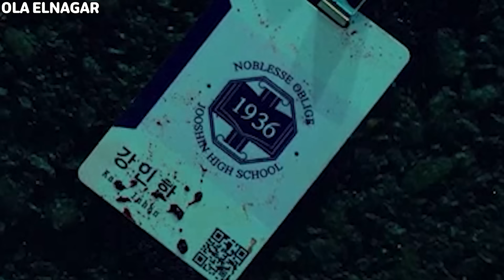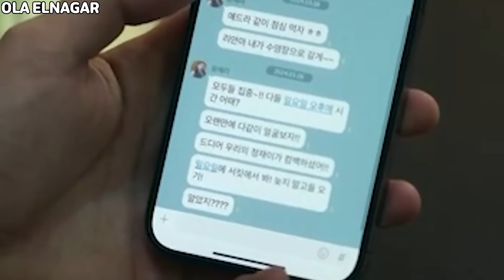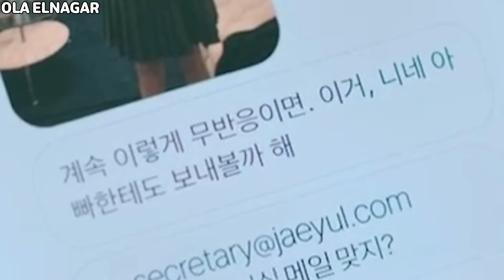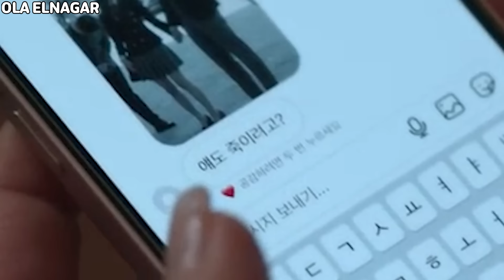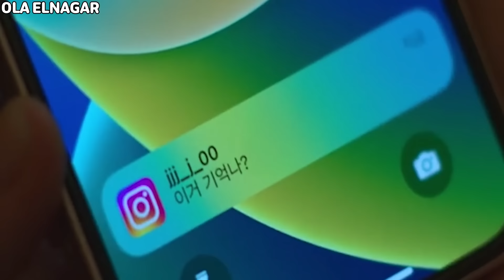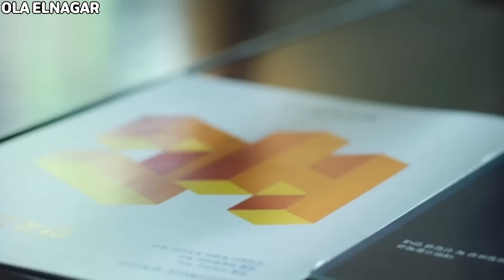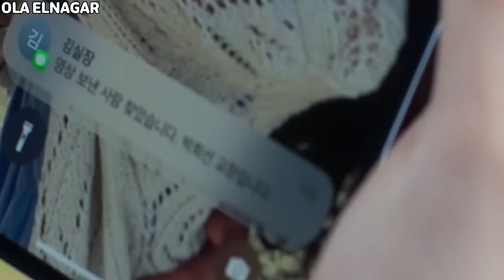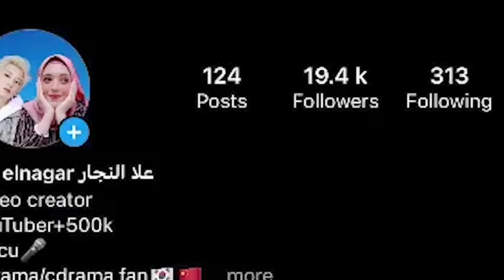شاب فقير بيتنقل لمدرسة للأغنياء وبس ف بيتنمروا عليه ولكنه بينتقم وبيعلمهم الأدب